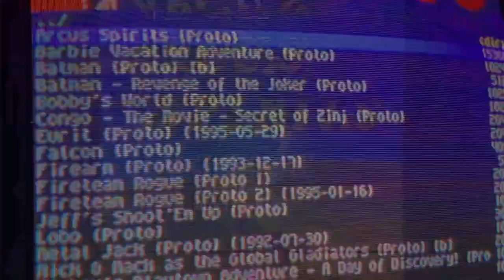Playing Unreleased Super NES Games!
There are several unreleased games for the Super Nintendo (SNES) and some of them are playable! Some of them aren't. I decided to play some of them on my FX Pak Pro so, this is on real hardware! Which one is your favorite? (WARNING: After watching you may feel like Steven Seagal does in the thumbnail... Kicked in the groin.)